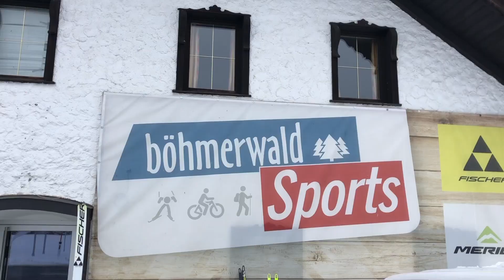Skating Challenge in Schöneben !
Wer kann die Bestzeit toppen ?